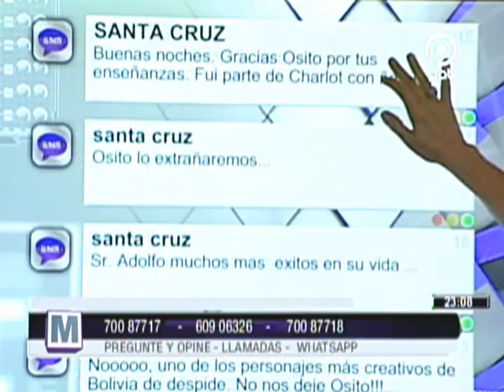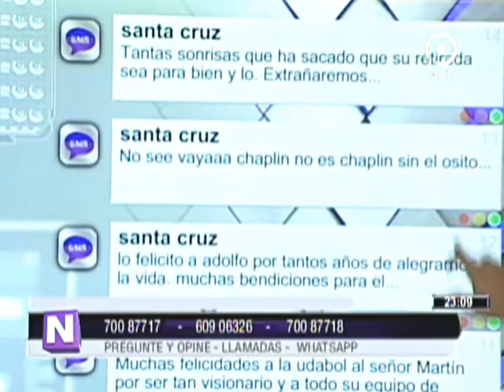[VIDEO EN NM]ADOLFO MIER deja Chaplin Show. Se despide de su público en NM @ NO MENTIRÁS